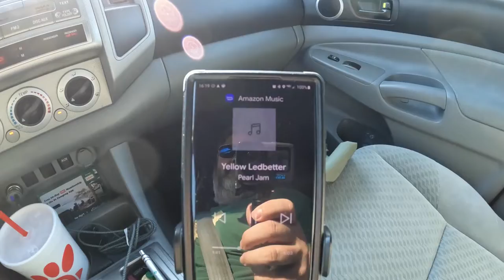Captain's Log - The Commute - Door County, WI, to the END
As some of you know, I am moving from Washington State to Mississippi.  This is the final part of my commute cross country. It's all downhill from here.  Literally, I am driving from Door County, WI to Madison, MS. It marks the end of this part of the journey but as they say, the road goes on forever and the party never ends.